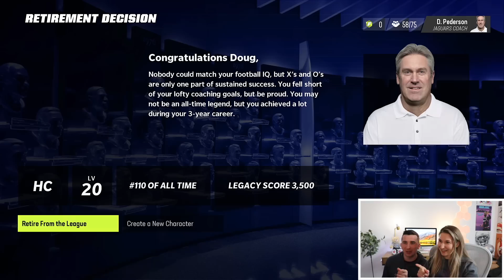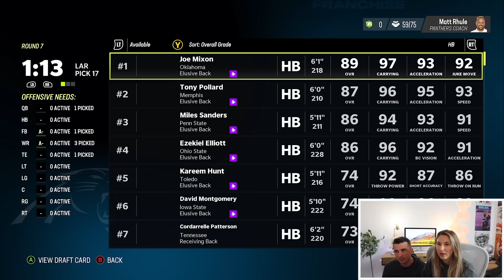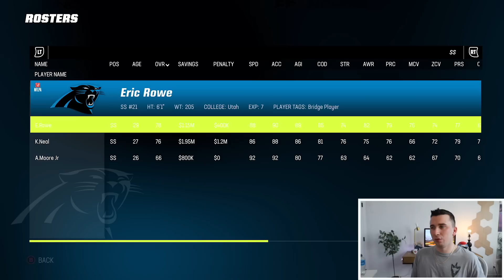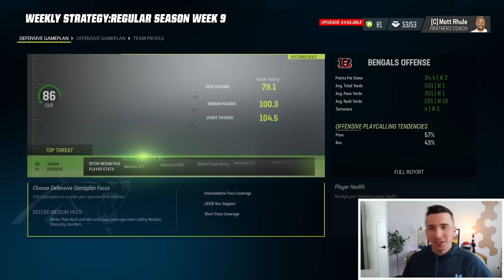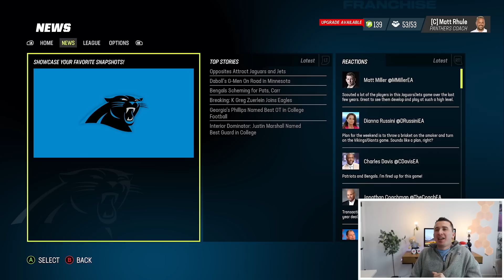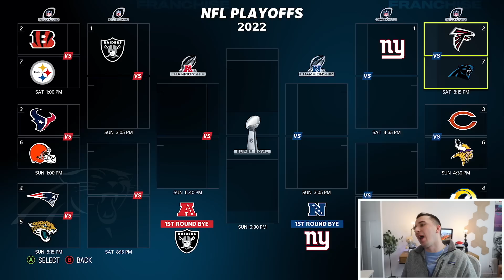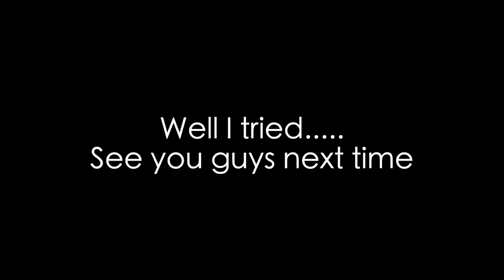HELP ME!! A FANTASY DRAFT WHERE SHE PICKS MY TEAM…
Today we are back with another Madden 23 video and we have a FULL Season Fantasy Draft where my wife drafted my entire team...